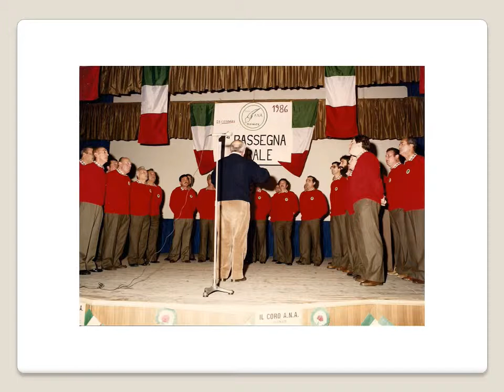CORO ANA DELL'ADDA AL REGGIMENTO